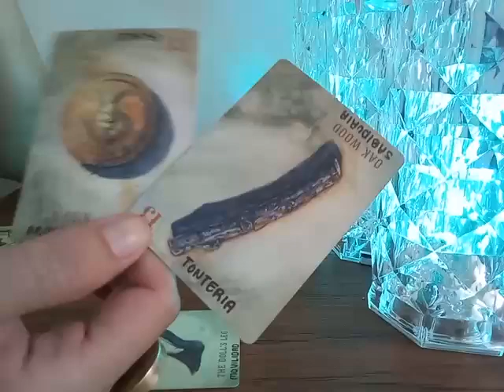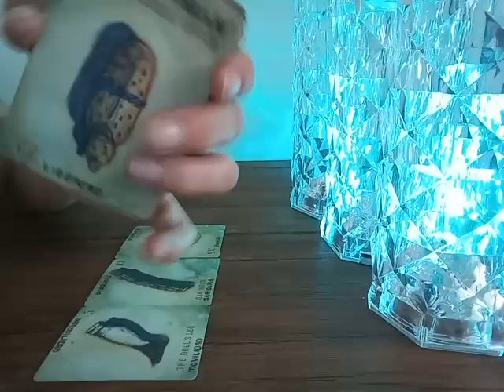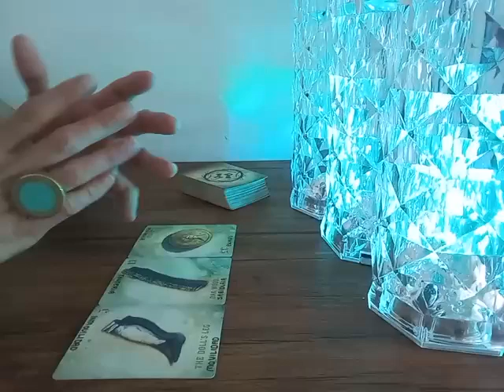VIRGO - SE DESATAN LAS TONTERÍAS, EL DÍA DE LO ABSURDO NO TE ESTRESES